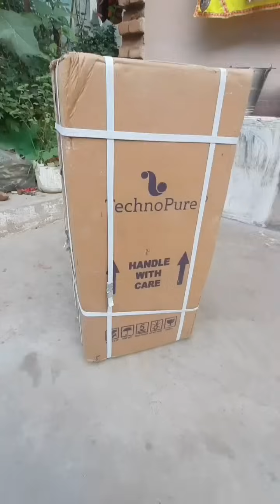technopure 1.37 hp atta chakki unboxing and review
हाए दोस्तों आज हम आपके घरेलू इस्तेमाल के लिए एक छोटी सी आटा चक्की लेकर आए है जिसे आप अपने घर में किचन में इस्तेमाल कर सकते हैं और हर तरह का अनाज इसमें पीस सकते हैं इसमें आप आटा से लेकर बेसन दाल और चना या फिर चावल कुछ भी पीस सकते हैं तो चलिए इस वीडियो को लास्ट तक देखे और आप खुद चॉइस करिए कि यह प्रोडक्ट आपके लिए कितना जरूरी है

home atta chakki machine price,
best atta chakki machine for home,
small atta chakki machine for home,
atta chakki machine home use,
atta chakki 1.37 hp,
atta chakki 1 hp,
mini stone atta chakki,
1.37 hp stone atta chakki,
technopure atta chakki 1.37 hp,
technopure mini stone atta chakki,

Gadgets tech info